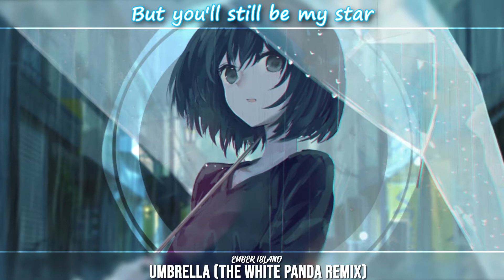Nightcore - Umbrella (Remix) [Lyrics]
Ember Island - Umbrella (The White Panda Remix) | Nightcore by Nightcore Madness

✘ PICTURES ✘
✧Artist : ✘